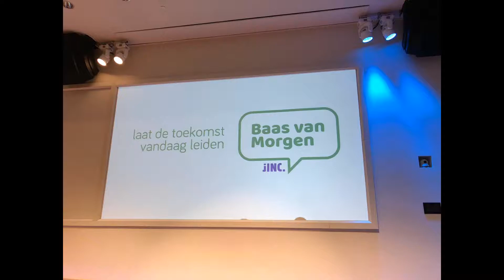Boer & Croon JINC Baas van Morgen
Mariska en Haico stonden voor één dag hun stoel als partner af aan Quindell in het kader van JINC’s “Baas van Morgen” project. Quindell heeft kennis gemaakt met onze organisatie waarna hij bij Tata Steel in één van de fabrieken heeft gekeken naar verbetermogelijkheden. “Goed voor je medewerkers zorgen en leuke dingen voor ze regelen” is wat Quindell heeft meegenomen van deze dag. Dank je wel Quindell voor je scherpe vragen en de leuke dag!